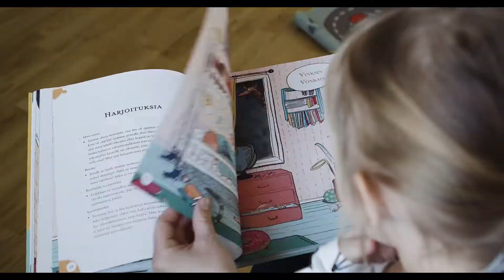Attendo terapiapalvelut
Löydä meidät